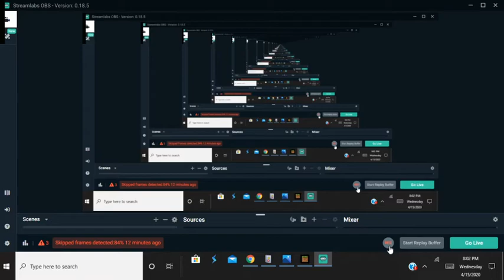sml manly tv